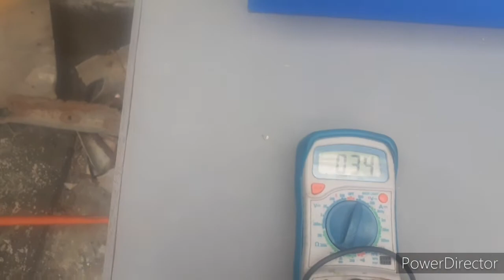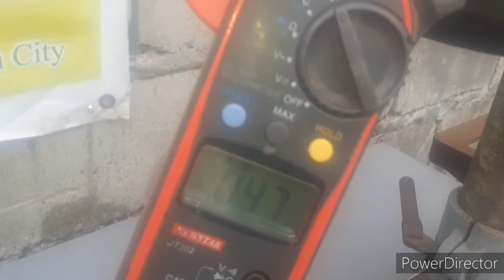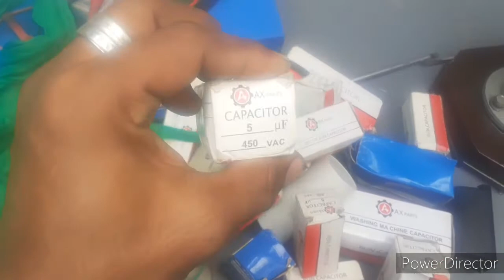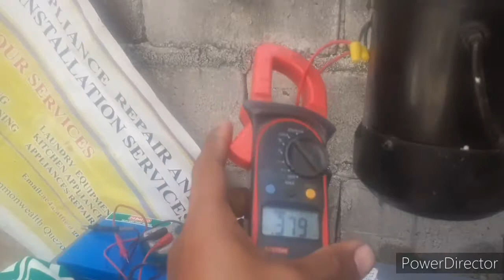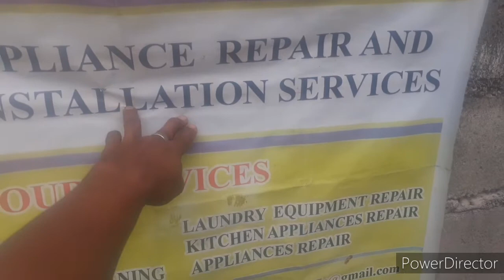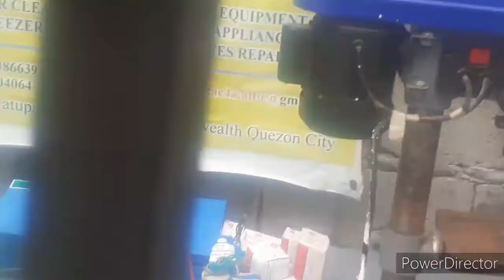how to repair noisy motor and replace capacitor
panoorin po mula simula, para malaman kung  paano marerepair kapang ang motor ay maingay, " noisy motor "
Repair and Installation Services
how to repair , noisy motor from drill press
How to assemble, the nesting table (KYRRE)
paano mag palit ng bidet